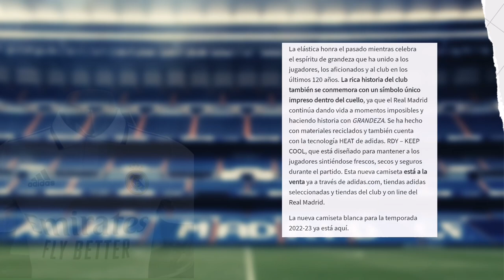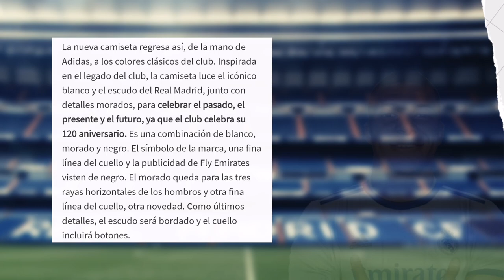La NUEVA CAMISETA del REAL MADRID | Temporada 22/23 - ÚLTIMA HORA REAL MADRID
Presentada la nueva camiseta del Real Madrid para la 2022-23
El club regresa a los orígenes con una primera equipación blanca, con rayas moradas en los hombros y la publicidad en letras de color negro.

Dos meses después de ser filtrada por el portal especializado Footy Headline, el Real Madrid oficializó este lunes la nueva equipación del Real Madrid para la temporada 2022-23 de la mano de leyendas (aparecen Raúl, Iker Casillas y Roberto Carlos), jugadores actuales de las primeras plantillas de fútbol tanto masculino (están Benzema y Alaba) como femenino (Kenti Robles), así como de dos jugadores de las categorías inferiores (uno de ellos es Enzo Alves, hijo de Marcelo).